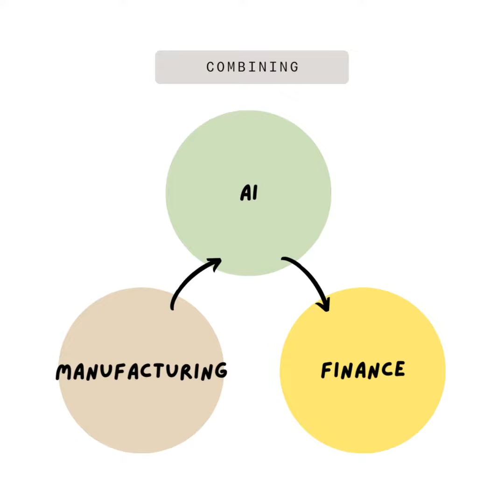Manufacturing 2.0 - Introduction